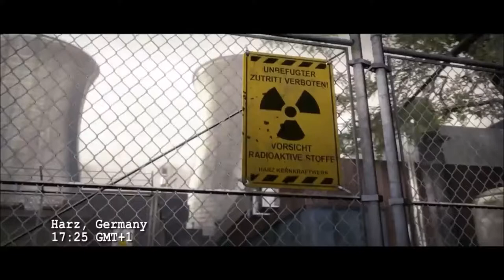CS GO ACE DERLEMESİ # 6 AWP WITH ACE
cs go fps arttırma,cs go hile,cs go karadenizli,cs go rekabetçi,cs go nasıl indirilir,cs go kasa açılımı, noobstar 3.sezon başvuru
cs go başlatma seçenekleri 2020,zowie ec2-b cs go,gob b cs go,zowie ec1-b cs go edition,
zowie ec2-b cs go test,zowie ec1-b cs go,cs go dust 2 b nasıl tutulur,cs go dust 2 b smokes,cs go mirage b smokes,cs go cfg,cs go crosshair,cs go canlı yayın,cs go cases,cs go cases promo code,
cs go crosshair map,cs go config,cs go crosshair ayarlama,fpl c cs go,csgo c,cs go vs cops,c.s 1.6 csgo mod,cs go bombsite c,/c/csgo c4,terbo_c cs go,turbo_c cs go,cs go çalışmayı durdurdu,cs go çekiliş,cs go çözünürlük,cs go çalışmayı durdurdu hatası,cs go çalışmayı durdurdu hatası 2020,
cs go çözünürlük sorunu,
cs go çözünürlük düşürme,
cs go dragon lore,
cs go depositsiz siteler 2020,
cs go deathrun,
cs go danger zone,
cs go drop sorunu,
glorious model d cs go,
model d cs go,
d.o.t.d cs go,
m.u.d.d cs go,
pentium d cs go,
d'market cs go,
cs go envanter dizme,
cs go en iyi ayarlar,
cs go edit,
cs go enes batur,
cs go ekran ayarları,
ps3 e cs go,
cs go e spor,
cs go hile açan e sporcu,
cs go e sporcu ayarları,
e spor cs go dust 2,
cs go nasıl e sporcu olunur,
cs go hile kullanan e sporcu,
e spor cs go en iyi vuruşlar,
cs go fps arttırma kodları,
cs go faceit,
cs go frag movie,
cs go deagle f,
f-force cs-go stainless steel tactical knife,
cnhtkm f cs go,
i5 9400f cs go,
axel f cs go,
cs go görüntü ayarları,
cs go global olma,
gen g csgo,
barış g cs go,
gen.g cs go dreamhack,
henry g csgo,
gen g csgo roster,
gen g cs go flashpoint,
b i g cs go,
g bros cs go,
cs go hack,cs go hile kodları,
cs go hugola,cs go hile nasıl açılır,
cs go hellian,cs go hile 2020,
cs go hızlandırma,
scar h cs go,24 h cs go,
halogen h cs go,cs go rap 1h,
piosenki cs go 1h,
cs go ısınma,cs go ışınlanma kodu,
cs go ındır,cs go ışınlanma,
cs go ıdle server,cs go ısınma haritaları,
cs go indirme,cs go indir,cs go ilk hali,cs go item düşürme,
cs go inferno,cs go isyan,
cs go için mouse,cs go izle,cs go jailbreak,
cs go jailbreak isyan,cs go jb,cs go jackpot,
cs go jailbreak nasıl girilir,